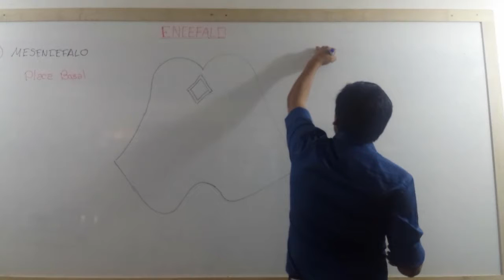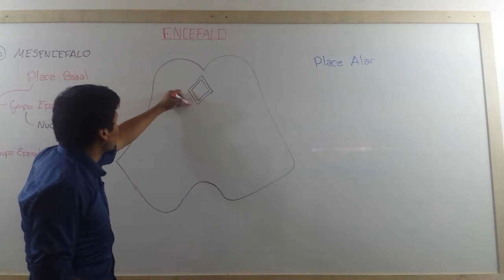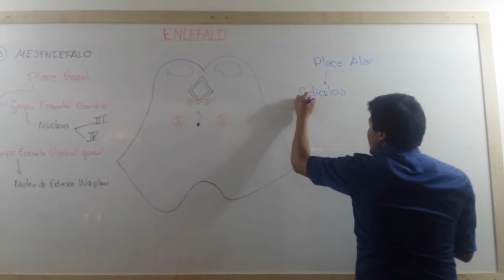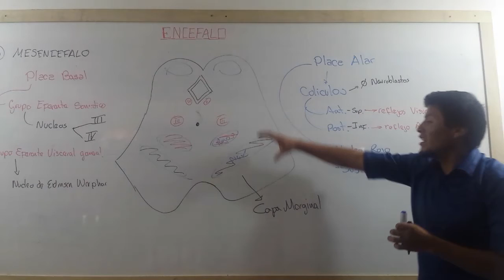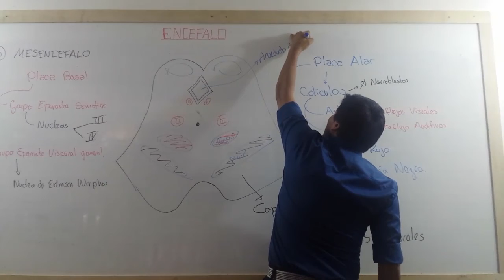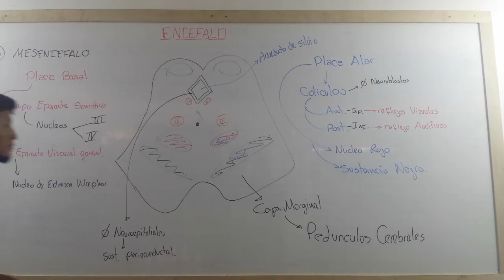Capitulo 2 desarrollo del sistema nervioso PARTE 5